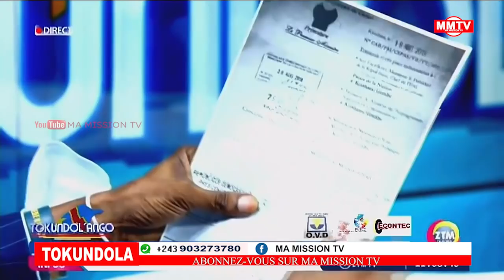🔴BITUMBA YA BA WARRIORS,EBERAND,MOHINDO NZANGI,NANI AKOKABOLA FATSHI,SAMA??!!